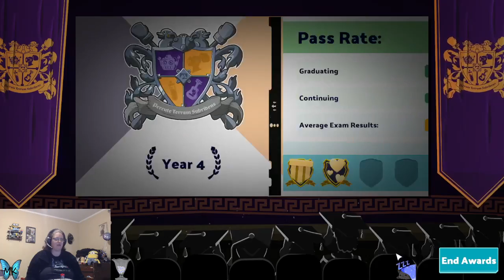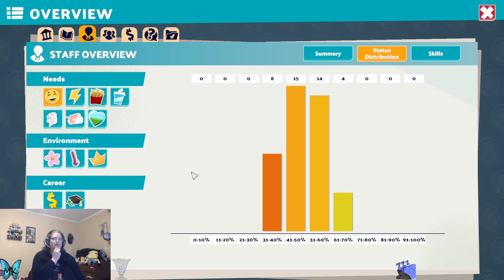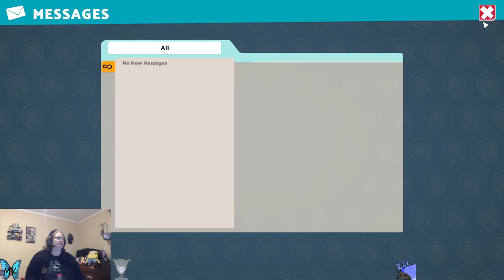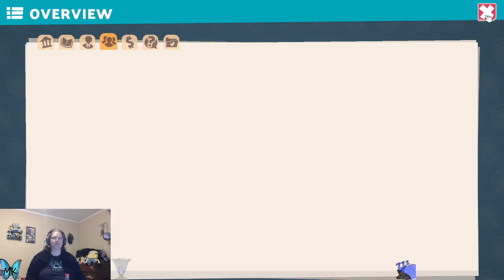two point campus: Star getting